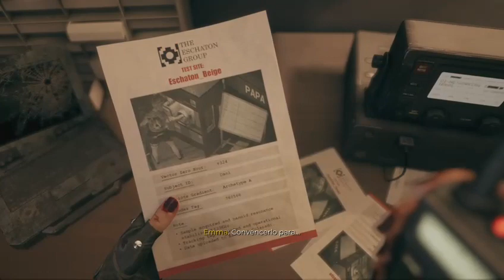y pum magia aparezco de la nada como si hubiera hecho stream en estos dos días